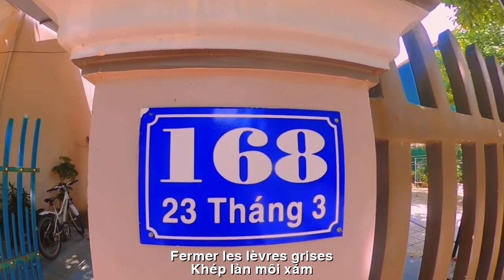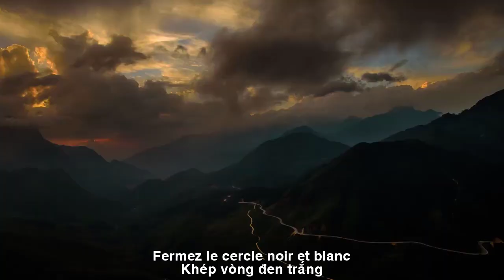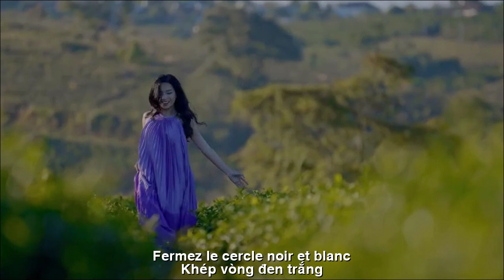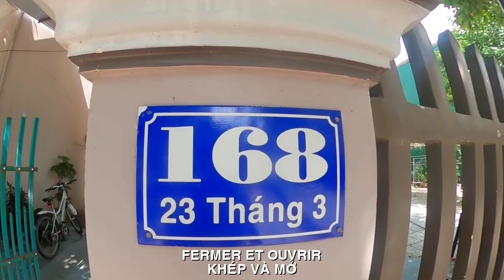[FULL HD]KHÉP VÀ MỞ || FERMER ET OUVRIR||NGUYEN NGOC HUNG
ĐẾN VỚI
NHÀ THƠ NGUYỄN NGỌC HƯNG
TÁC PHẨM:KHÉP VÀ MỞ
|| FERMER ET OUVRIR||
THƠ:NGUYÊN NGOC HUNG
KHÉP VÀ MỞ
Khép làn môi xám
Khép đôi mắt vàng
Khép bàn tay trắng.
Trả lại trần gian
Mặt trời tỏa nắng
Khuôn trăng dịu dàng.
Đường cong lối thẳng
Mút mùa bất bang.
Giông bão phũ phàng
Về trong tĩnh lặng...
Mênh mang mênh mang
Khép vòng đen trắng
Mở xanh chan tràn!
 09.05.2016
Nguyễn Ngọc Hưng
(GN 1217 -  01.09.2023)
FERMER ET OUVRIR
Fermer les lèvres grises
Ferme tes yeux jaunes
Fermez vos mains vides.
Retour sur terre
Le soleil brille
Visage de lune doux.
Retour sur terre
Courbe droite
La saison des succions est insupportable.
Retour sur terre
Forte tempête
Retour au silence...
Immense et immense
Fermez le cercle noir et blanc
Ouvert au vert débordant !
  9 mai 2016
Nguyen Ngoc Hung
(GN 1217 - 1er septembre 2023)
Đường liên kết của video